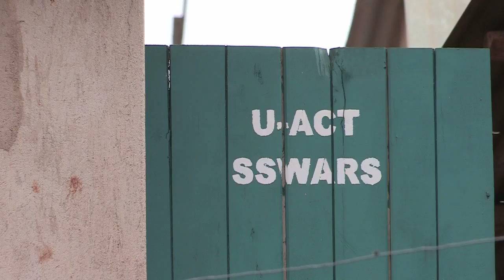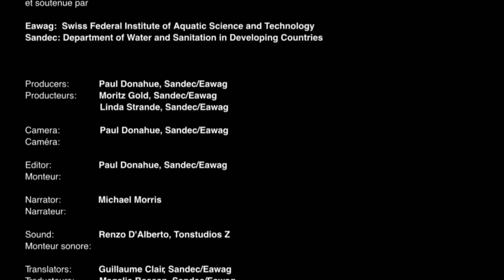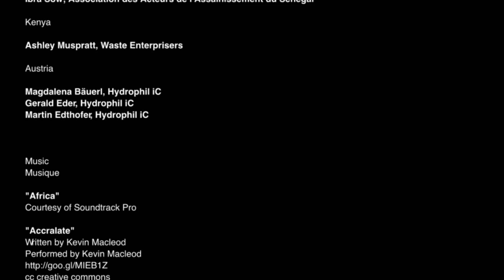Innovation in Urban Sanitation: FaME and U-ACT Research in Sub-Saharan Africa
In Sub-Saharan Africa, sanitation needs of the majority of the urban population are met by onsite sanitation technologies. These technologies can provide sustainable and more affordable sanitation compared to sewer-based systems.  The FaME (Faecal Management Enterprises, and U-ACT Project researched innovative solutions to increase access to sustainable sanitation services in low-income urban areas of Dakar, Senegal, and Kampala, Uganda.